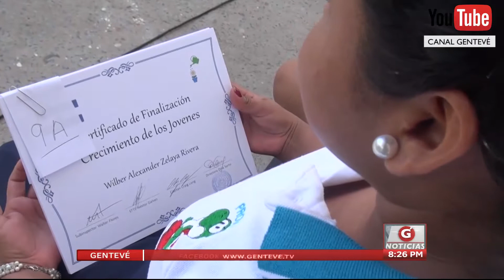Clausuran programa preventivo en Soyapango